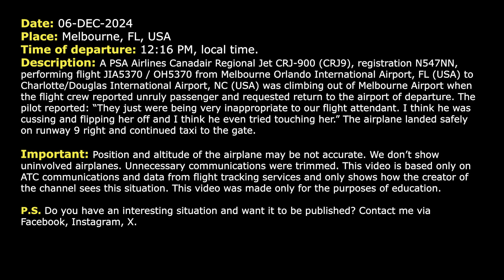Unruly passenger on board. “He was very inappropriate to our flight attendant”. Real ATC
THIS VIDEO IS A RECONSTRUCTION OF THE FOLLOWING SITUATION IN FLIGHT:

06-DEC-2024. A PSA Airlines Canadair Regional Jet CRJ-900 (CRJ9), registration N547NN, performing flight JIA5370 / OH5370 from Melbourne Orlando International Airport, FL (USA) to Charlotte/Douglas International Airport, NC (USA) was climbing out of Melbourne Airport when the flight crew reported unruly passenger and requested return to the airport of departure. The pilot reported: “They just were being very inappropriate to our flight attendant. I think he was cussing and flipping her off and I think he even tried touching her.” The airplane landed safely on runway 9 right and continued taxi to the gate.

HOW I DO VIDEOS:
1) I monitor media, airspace, looking for any non-standard, emergency and interesting situation.
2) I find communications of ATC unit for the period of time I need.
3) I take only phrases between air traffic controller and selected flight.
4) I find a flight path of selected aircraft.
5) I make an animation (early couple of videos don’t have animation) of flight path and aircraft, where the aircraft goes on his route.
6) When I edit video I put phrases of communications to specific points in video (in tandem with animation).
7) Together with my comments (voice and text) I edit and make a reconstruction of emergency, non-standard and interesting situation in flight.